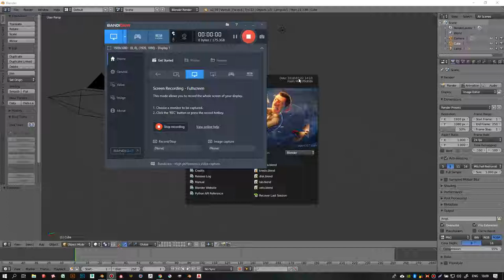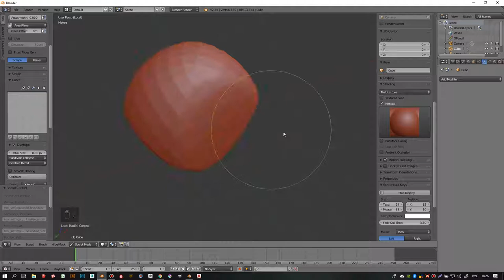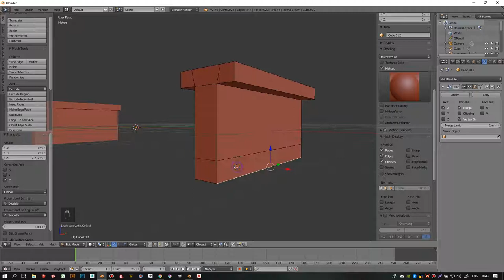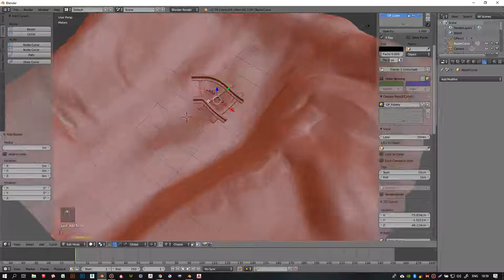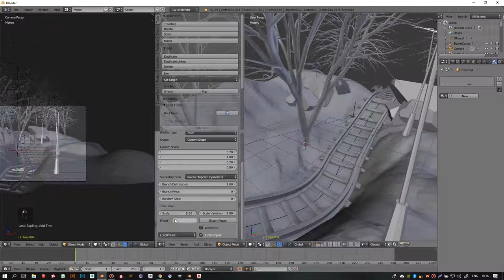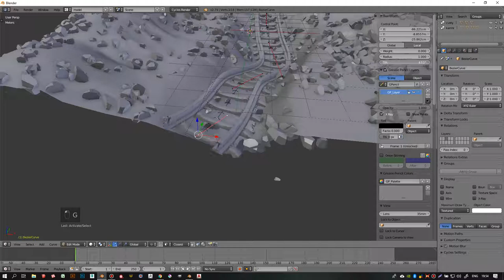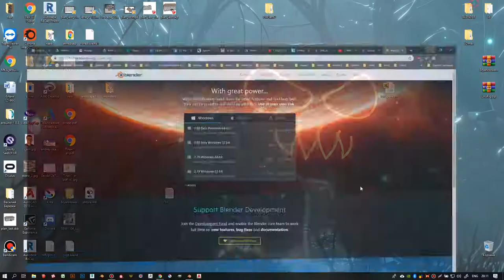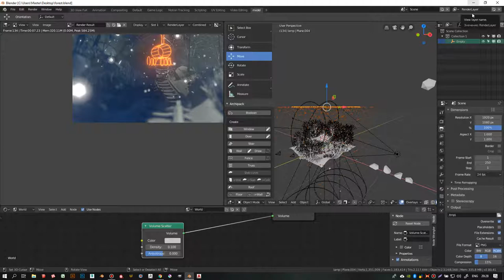Простая сценка в blender.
Моделирование в blender